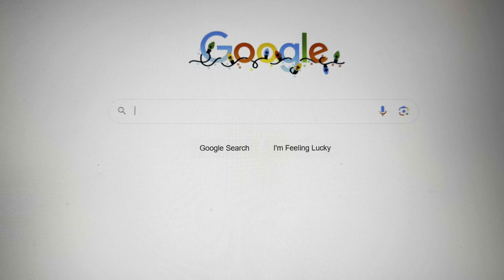Dinosaur Game - Gameplay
Here is a little gameplay of Dinosaur Game.

The Dinosaur Game (also known as the Chrome Dino) is a browser game developed by Google and built into the Google Chrome web browser. The player guides a pixelated Tyrannosaurus rex across a side-scrolling landscape, avoiding obstacles to achieve a higher score. The game was created by members of the Chrome UX team in 2014.